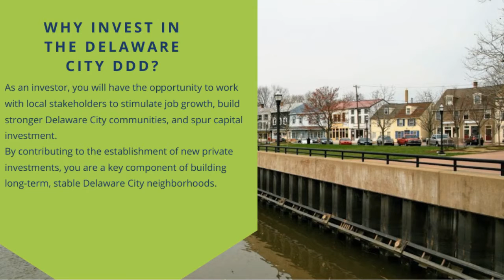2020 Delaware City's Downtown Development District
This video highlights investment successes within the City of Delaware City's Downtown Development District (DDD), local incentives for investors, and program benefits. For more information on the DDD program, visit the Delaware State Housing Authority (DSHA)
This video was produced by the Institute for Public Administration (IPA) at the University of Delaware on behalf of DSHA.